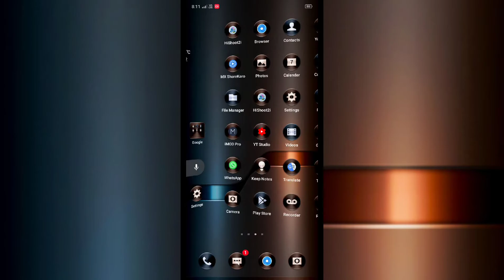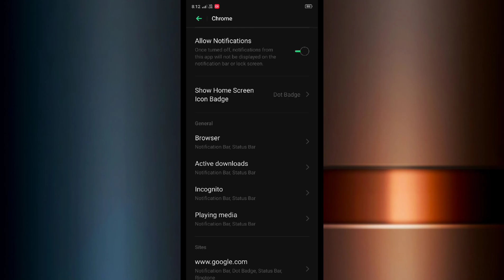Vivo Y91i , Notification setting notification not Show problem solve